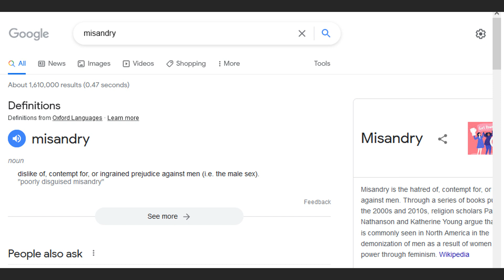Why Modern Dating Is Toxic, Garbage, Failing, Bad, Hard and Impossible - 3